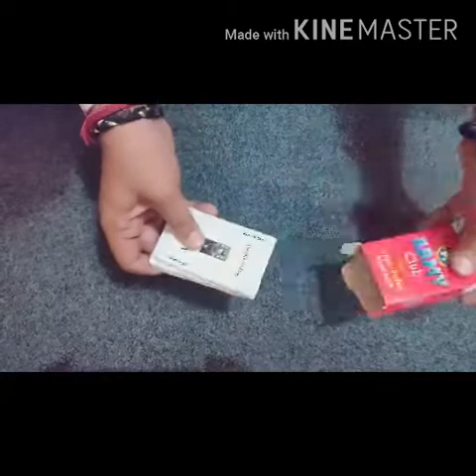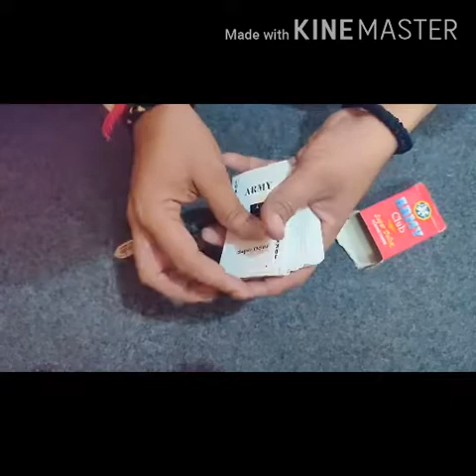उपकरण परिचय भाग 2 क्रिकेट बाल,मेजरिंग टेप,प्लेयिंग कार्ड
श्री नागेश कुमार पाण्डेय